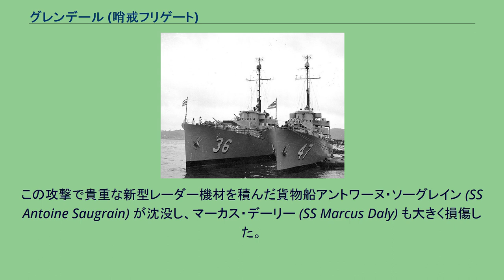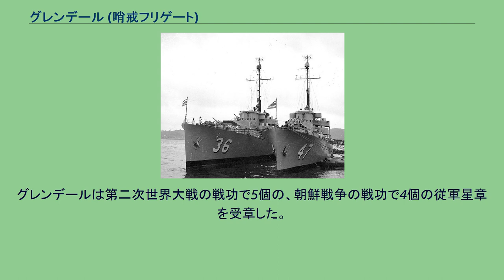グレンデール (哨戒フリゲート)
グレンデール (USS Glendale, PF-36) は、アメリカ海軍の哨戒フリゲート。
艦名はカリフォルニア州グレンデールに因む。
グレンデールは1943年4月6日にカリフォルニア州ウィルミントンのコンソリデーテッド・スチール社で起工した。
1943年5月28日にシャーリー・シュリクトマンによって命名、進水し、1943年10月1日に艦長ハロルド・J・ドーブラー沿岸警備隊少佐の指揮下就役した。
南カリフォルニアでの整調に続いて、グレンデールは1944年1月12日にカリフォルニア州サンディエゴを出航、2月17日にオーストラリアのケアンズに到着した。
1944年後半までグレンデールはニューギニアを拠点として到着、出航する商船の対潜水艦および対航空機護衛任務に従事した。
9月14日、グレンデールはモロタイ島攻撃部隊に参加するためニューギニアのフンボルト湾を出港し、商船の護衛任務を担当した。
9月24日にフンボルト湾に帰還し、ニューギニアとフィリピン間での護衛任務を継続した。
1944年12月5日、ホーランジアからレイテ島に向かう船団護衛任務中にグレンデールは日本軍機の攻撃を受ける。
この攻撃で貴重な新型レーダー機材を積んだ貨物船アントワーヌ・ソーグレイン (SS Antoine Saugrain) が沈没し、マーカス・デーリー (SS Marcus Daly) も大きく損傷した。
しかしながらグレンデールは残る船団をレイテ島に無事送り届けた。
グレンデールは12月8日にレイテ島を出航し、1945年1月24日にマサチューセッツ州ボストンに到着した。
オーバーホール後3月28日にメイン州カスコ湾を出航し、4月26日にワシントン州シアトルに到着する。
グレンデールは1945年6月12日にアラスカ州コールド・ベイで退役し、ソ連海軍に引き渡された。
艦長のアンブローズ・シムコ少佐は他のソ連貸与艦の艦長と同じく、ソ連から記念の短剣を贈与された。
ソ連では「護衛艦」を意味する「EK」の略号が付与され、EK-42 と命名された。
EK-42 は1949年11月16日に横須賀でアメリカ海軍に返還され、1950年10月11日に再就役した。
朝鮮戦争中の1950年12月、グレンデールは陸上の国連軍を支援して興南、釜山および仁川の哨戒を行った。
グレンデールは韓国海域での戦闘で、大韓民国殊勲部隊章を受章した。
1951年10月29日にグレンデールは再び退役し、タイへ貸与される。
タイでは Tachin (PF-1) の艦名で就役した。
グレンデールは1951年11月20日に除籍された。
グレンデールは第二次世界大戦の戦功で5個の、朝鮮戦争の戦功で4個の従軍星章を受章した。